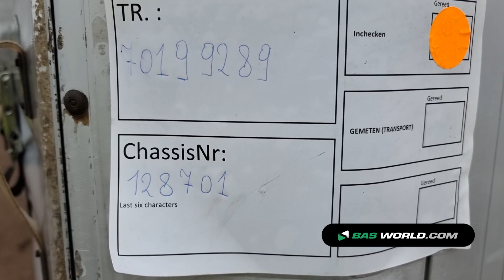70199289 Kögel SN24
Kögel SN24